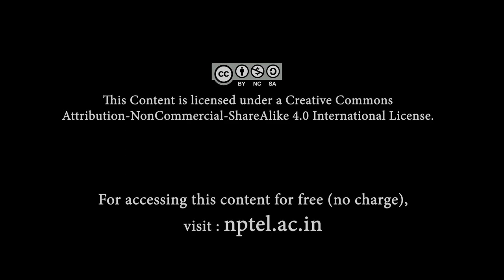Hindustani Music - A World of Colour, Romance and History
Hindustani Music or North Indian Classical Music comprises the vibrant genres of Khayal, Dhrupad and Instrumental Music.  Its concepts and principles of performance have a long history.